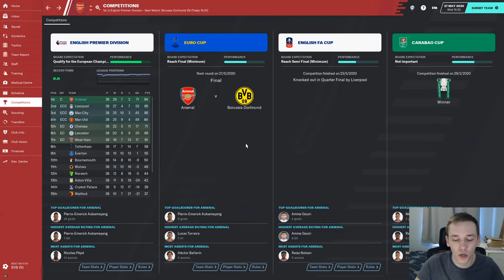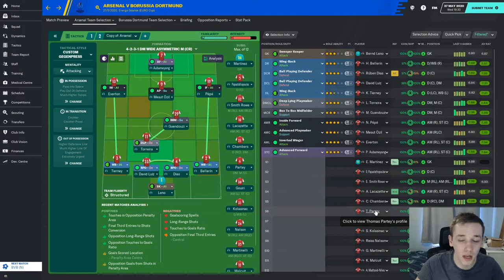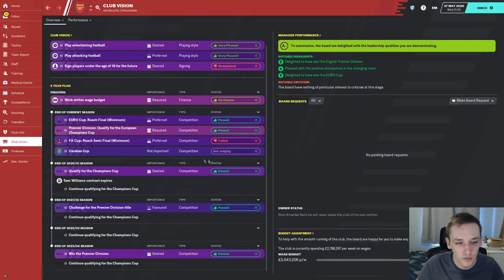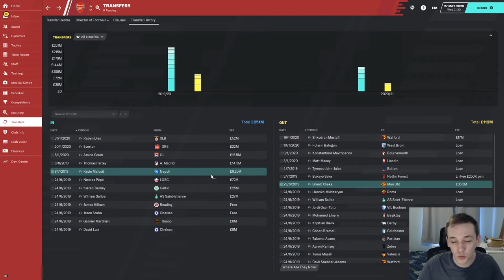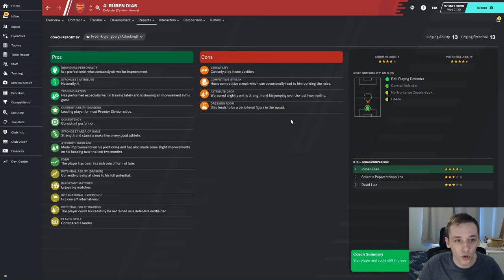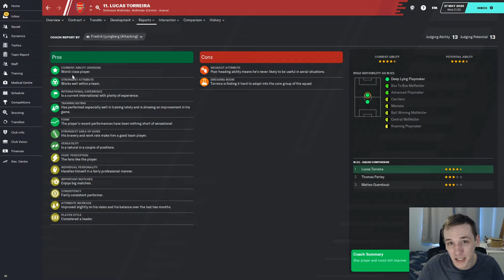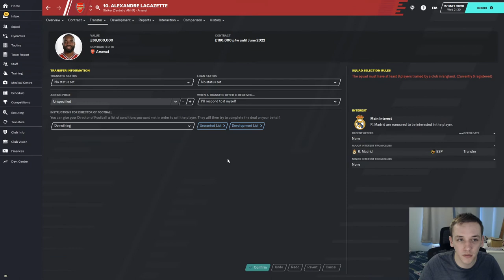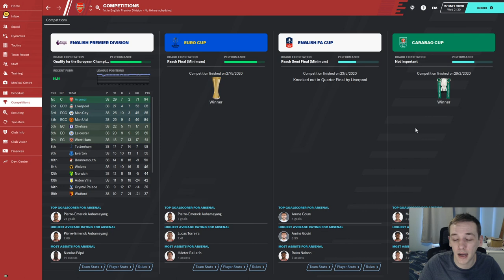FM20 | FIXING ARSENAL | #13 | THE END | FOOTBALL MANAGER 2020 CAREER MODE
In today's episode we take on Dortmund in the Europa league final and wrap up the series.